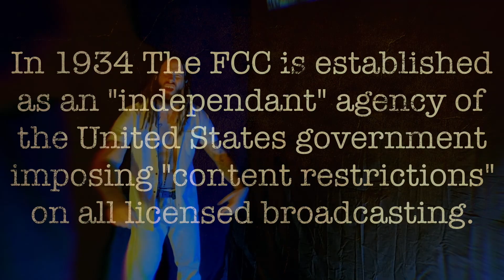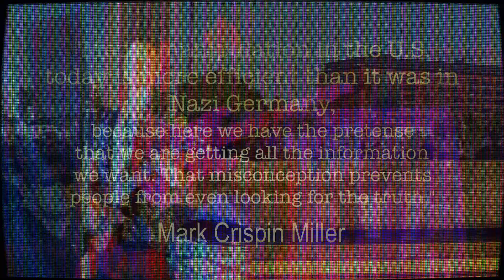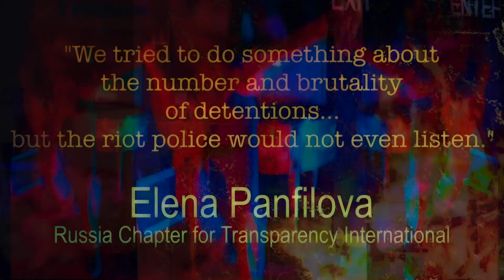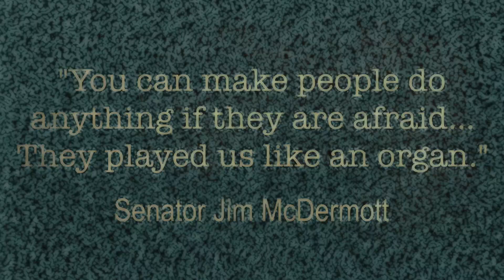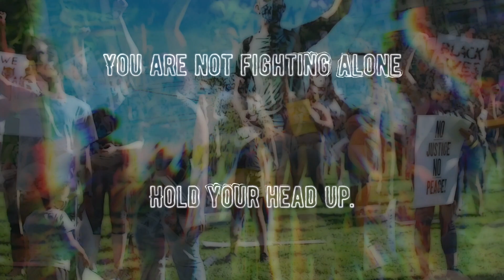LionThrone - Set You Free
The official music video for Set You Free.

In loving support of our Freedom Fighters on the front lines the world over, and with special dedication to Community Creating Unity - PDX for all you do in the pursuit of equality.

*Footage from all riots and peaceful protests filmed on location in Portland, Oregon.*

Director: Bryan Anthony Montoya
Portland DP: Emma Case
Editor: Bryan Anthony Montoya
Most special thanks to Taffy Urban and Emma Hallowell.

Stream Set You Free on all digital outlets.